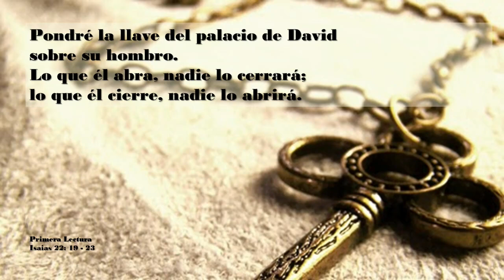2023 08 27 1215 FrHilario 21stSundayOT Spanish Homily